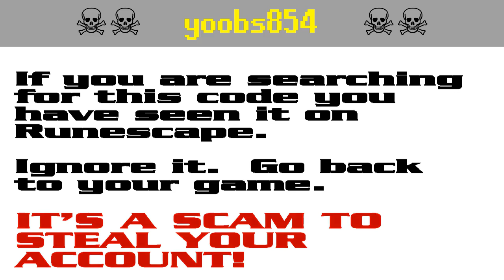yoobs854 ☠️ Runescape account-stealing scam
yoobs854 is one of a string of ongoing professional scams against Runescape players aimed at stealing their accounts. It appears that the scammers are starting to get annoyed by the warnings and they have started down-voting.